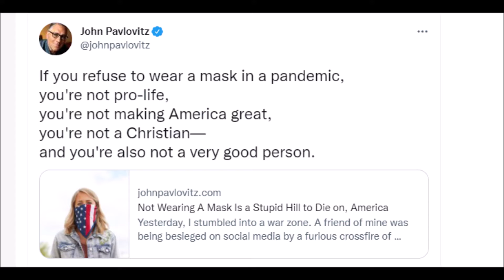Must Wear COVID Mask To Be Saved Says John Pavlovitz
The Galatian Heresy 2.0